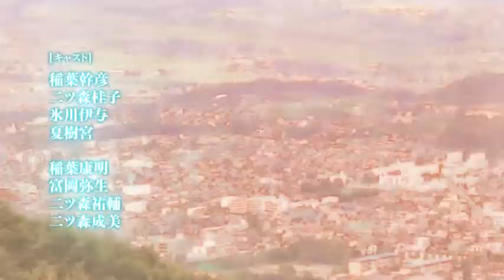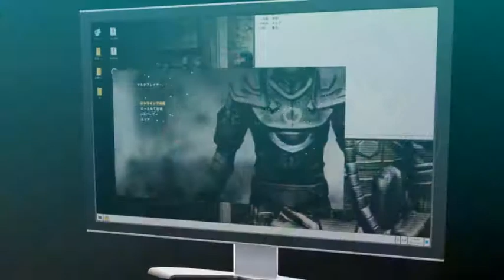TRIANTOLOGY LASTENDROLL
Atte:
LAMBDADELTO